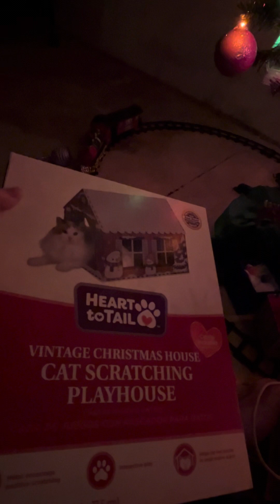Sunday Night Vlog, Ep. 37: Aspen’s First Yule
Sorry for the low quality video, but it’s about my cat Aspen and I celebrating his first Yule.